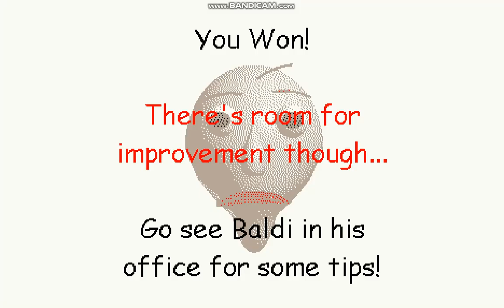Baldi's Basics 2-3 exits (Run To The Exit!) noise.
so you get this noise when u reach 2 exits, but the volume stays the
same until you get the 3rd exit or lose. the 3rd exit makes the noise
get louder and louder. some of you may be wondering, how loud can
it get? well, there's the answer
1:39 is the loudest it can get. it stays like that for the rest of the game